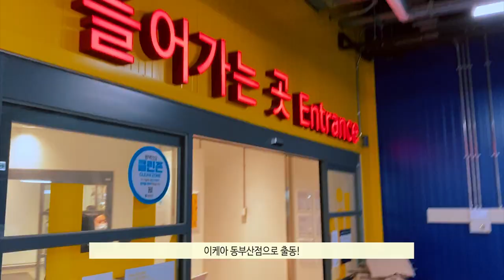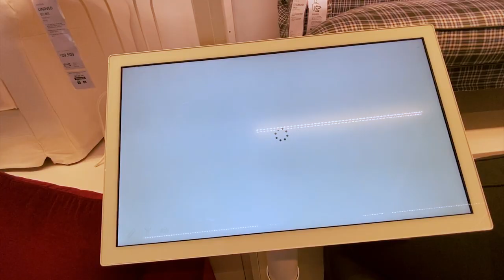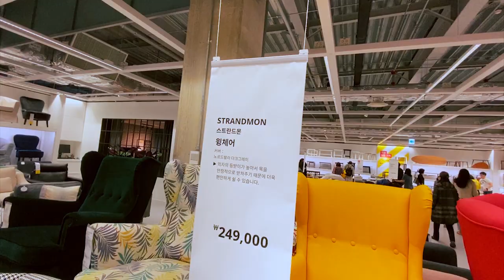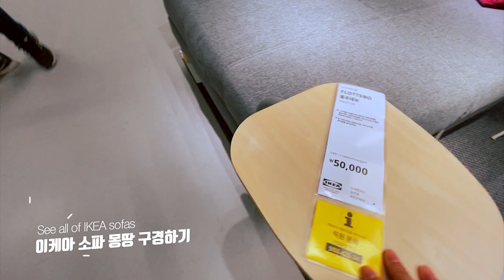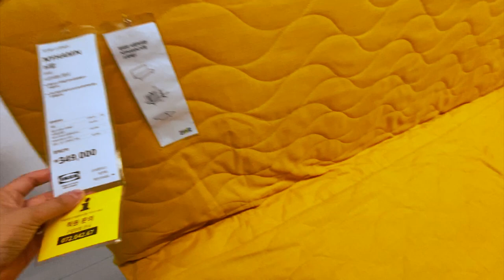이케아 소파 몽땅 구경하기/이케아 동부산점 3층 거실소파 투어 이케아 동부산점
집안 생활의 중심인 거실의 느낌을 좌우하는 것은 소파!
패브릭 소파를 좋아하는데, 이케아 소파는 다양하게 소파커버로 새롭게 연출이 가능해서 마음에 들더라고요. 그리고 패브릭 자체도 다양하고 소파가 베드의 기능까지 결합해 효율적이었습니다. 전 특히 암체어 하나 사고 싶었어요~^^

See all of IKEA sofas

See all of IKEA sofas /Ikea sofa all-you-can-see / IKEA Living Room Sofa Tour

It is the sofa that influences the feeling of the living room, which is the center of family life!
I like fabric sofas, but Ikea sofas are different, and I like them because they can be recreated with various sofa covers. In addition, the fabric itself was diverse and the sofa was effective as it combined the functions of the bed. I especially wanted to buy one armchair ~ ^^